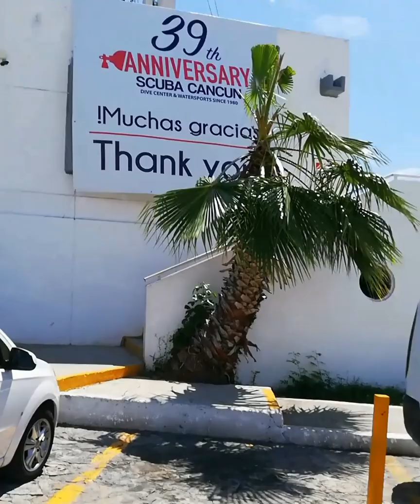Buceamos el MUSA Museo Subacuático en Cancun